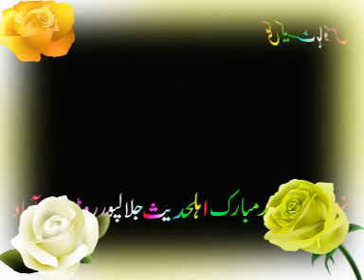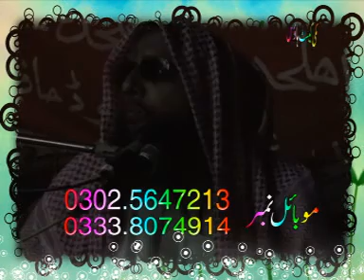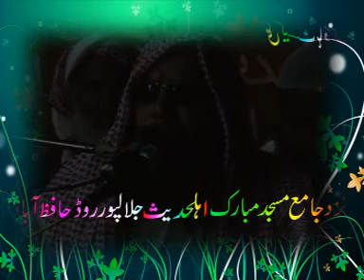Qari Muhammad akbar asad sahib | Fazail E Darood Shareef | Hafizabad PART 1